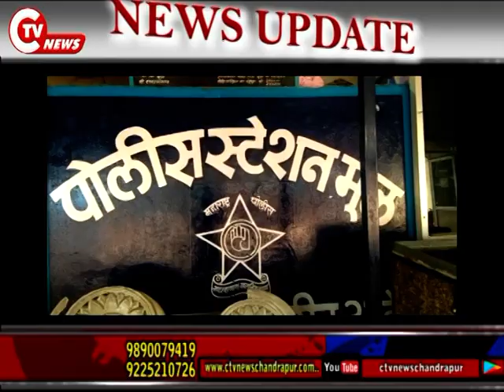मुल पुलीस ने 5 लाख रूपये की अवैध शराब मुद्देमाल के साथ जप्त की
CTV News 6 AUG 2020